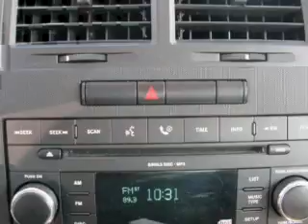2008 Dodge Charger in Vienna, VA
2008 Dodge Charger
Automatic Transmission
Exterior: Torred
Mileage: 44068